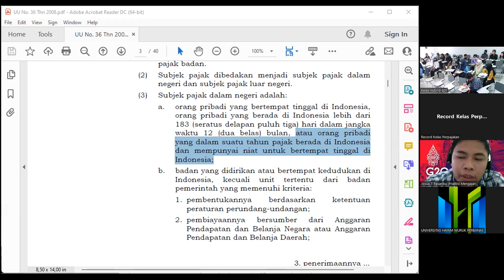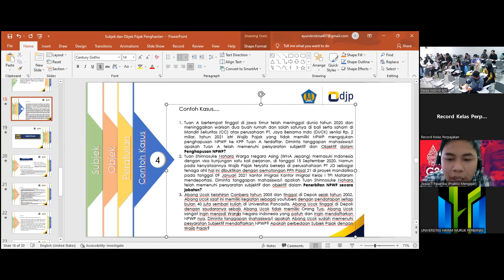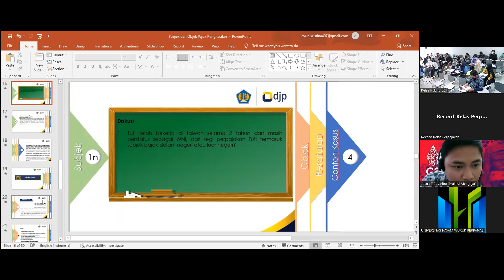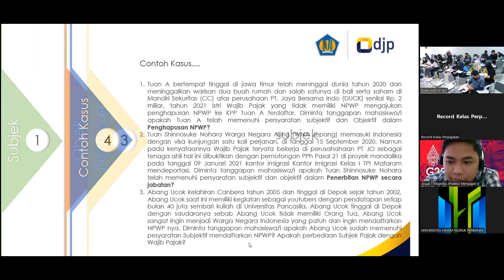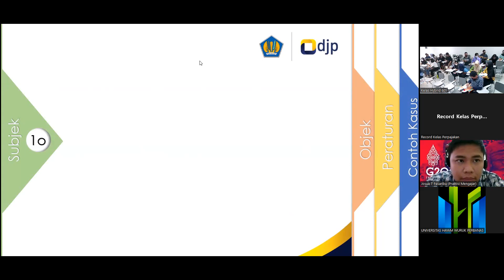Perpajakan - Praktisi Mengajar - Bagian 10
Perpajakan - Praktisi Mengajar
Universitas Hayam Wuruk Perbanas